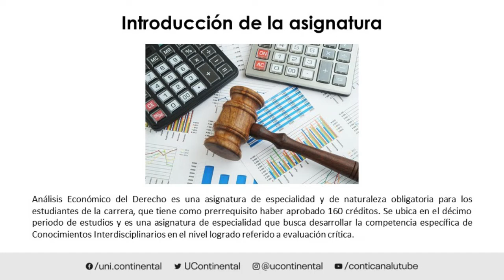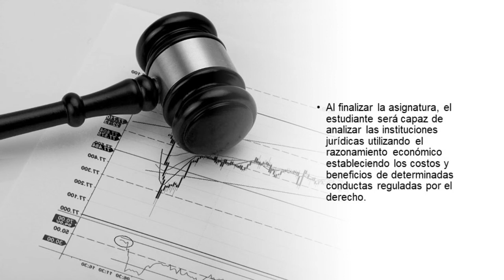Presentación de la asignatura: Análisis Económico del Derecho